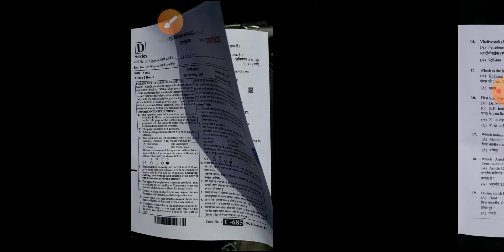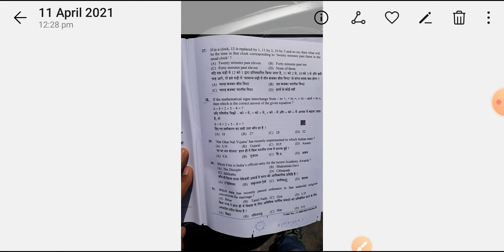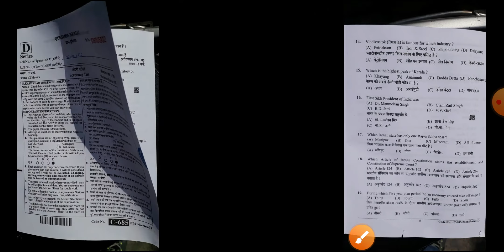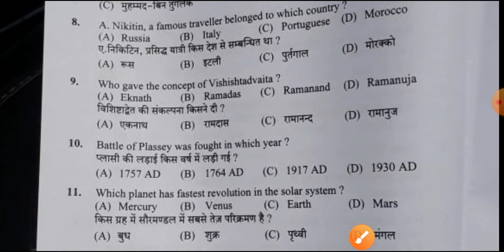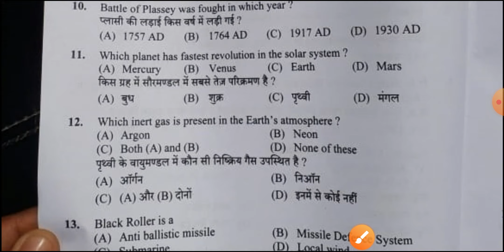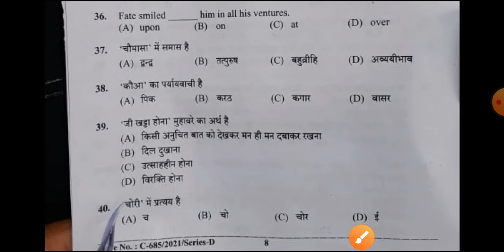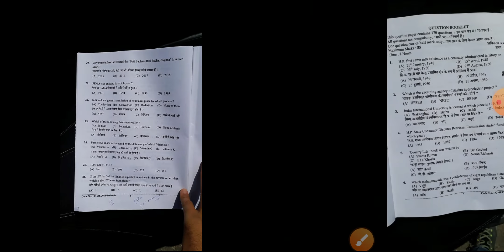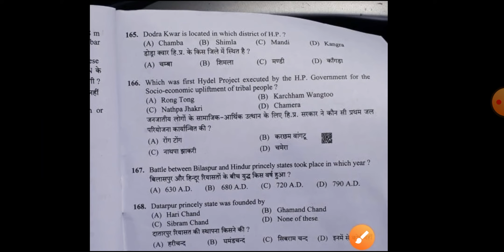Junior Engineer (Je civil) Post Code 826 Held On 11 April 2021 Paper Solve Answer key!! Hpssb Hpssc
Hpssb hamirpur je civil  post code 826 exam post code 826 held on today 11 April  2021 morning session
Hpssb hamirpur new exam discuss hpssc paper solver post code 826
Answer key post code 826 je civil
Cutoff  je civil post code 826 junior engineer civil 826
Je civil post code 826 answer key post code 826 exam discuss

Hpssc old papers
Hpssc old exam series
Hpssb clerk sylbus
Hpssc hamirpur new notifications 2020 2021  je civil  post code 826 conduct by hpssc hamirpur
Hamirpur clerk sylbus
Hpssc je civil  post code 826 paper  je civil   post code 826